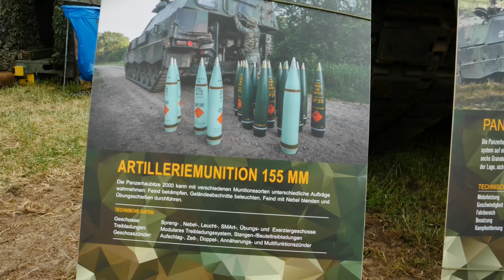Jetzt knallts: Gelöbnis beim Artillerielehrbataillon 325 in Munster - Bundeswehr PzH 2000 in Aktion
Feierliches Gelöbnis der Rekruten aus Munster und Lüneburg

Am 1. Juni 2023 führt das ArtLehrBtl 325 ein feierliches Gelöbnis junger Rekrutinnen und Rekruten aus Munster sowie vom Aufklärungslehrbataillon 3 aus Lüneburg durch. Dazu lädt der Kommandeur des ArtLehrBtl 325, Oberstleutnant Tobias Gehricke, und der Bürgermeister der Stadt Munster, Ulf-Marcus Grube, die Familien und Angehörigen der zu vereidigenden Rekrutinnen und Rekruten sowie alle Bürgerinnen und Bürger herzlich ein.
(Text: Presseoffizier ArtLehrBtl 325 - vielen Dank!)

Gemeinsam mit ihren Kameraden vom Aufklärungslehrbataillon 3 aus Lüneburg, feierten insgesamt mehr als 160 Soldatinnen und Soldaten ihre Vereidigung (Zeitsoldaten) oder ihr Gelöbnis (Freiwillig Wehrdienstleistende)

Vorab stellte das Artillerielehrbataillon 325 seine Hauptwaffensysteme vor. Zum Beispiel die Panzerhaubitze 2000, der Raketenwerfer MARS II, den Fennek JFST, das Artilleriebeobachtungsradar ABRA und den TPz Fuchs.

Gäste zudem vor Ort: Lars Klingbeil, Parteivorsitzender der SPD und Henning Otte (CDU), stellvertretender Vorsitzender des Verteidigungsauschusses des Deutschen Bundestages.